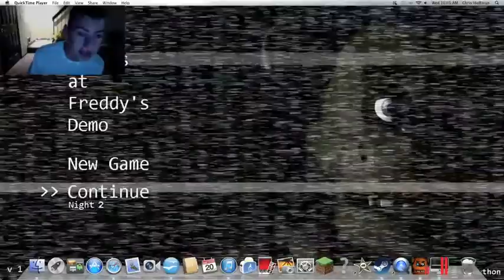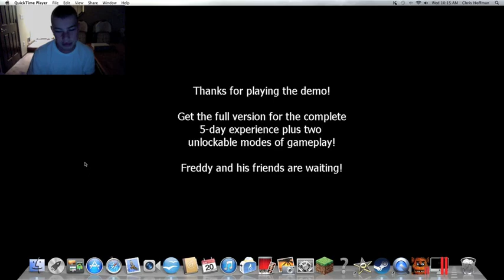Chris Beats: Five nights at Freddy's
Chris beats it